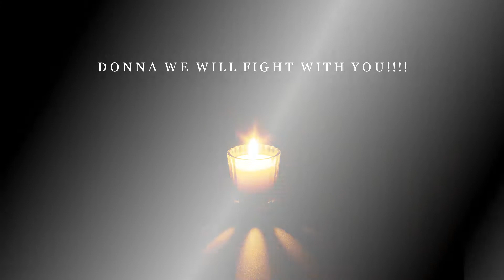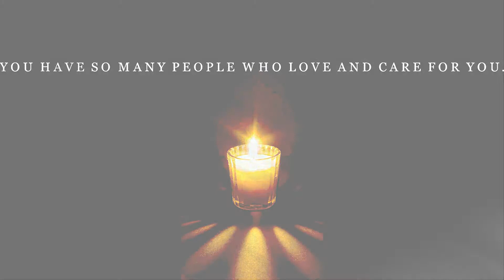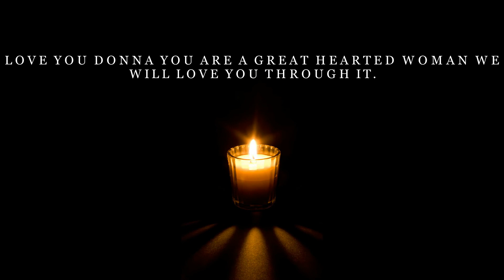DONNA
My love Donna